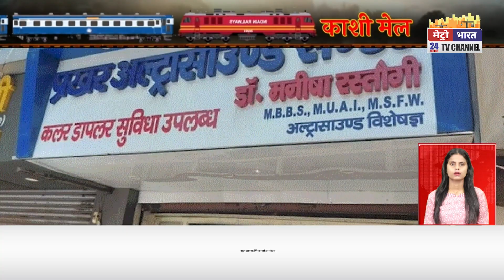Kashi Mail: उत्तर प्रदेश की 20 खबरें | Uttar Pradesh Top 20 News